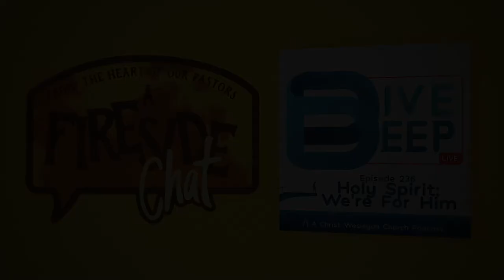Holy Spirit: We're For Him | Dive Deep Episode 236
Pastor Ryan unpacks his message on how accountability and holiness are essential in our pursuit of the Holy Spirit.